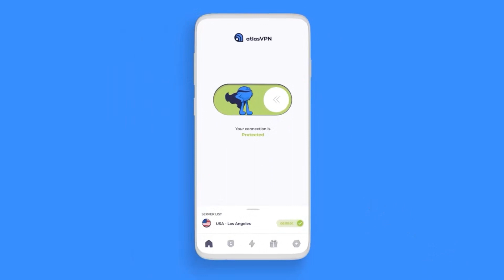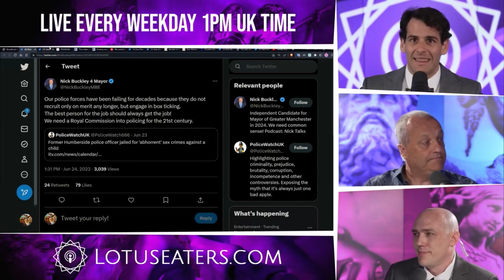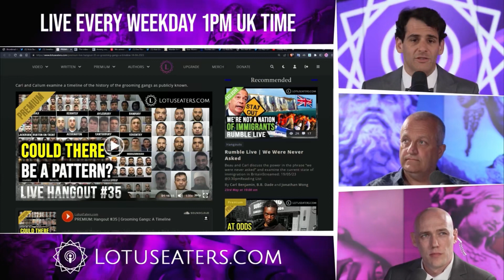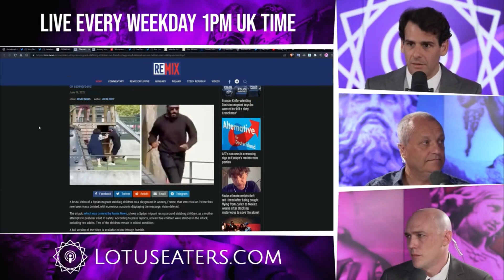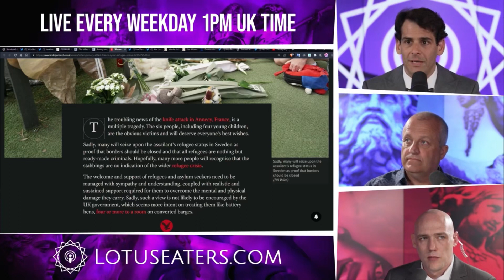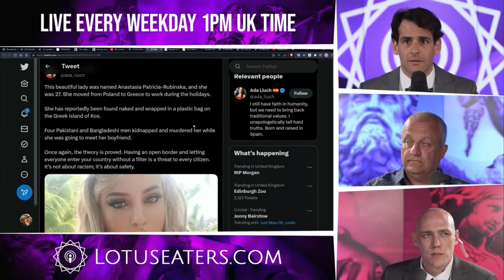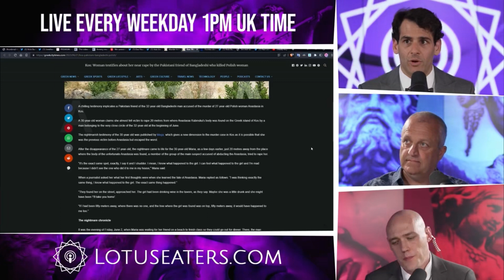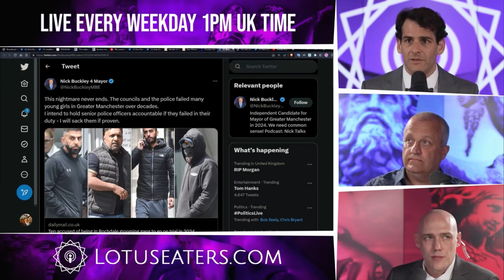Migration & Crime - a discussion